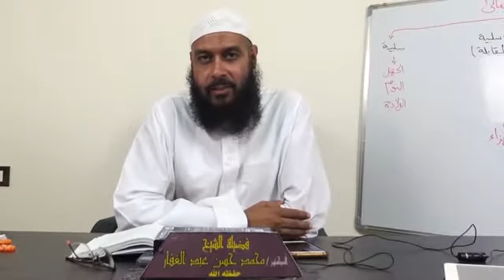عمدة الأحكام || { 7 } || كتاب النكاح || الدورة العلمية الثالثة